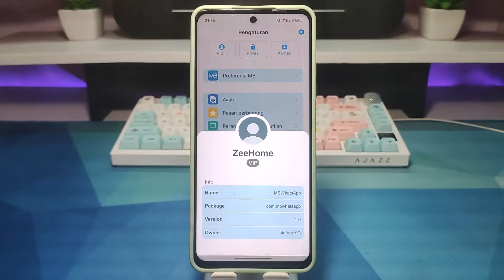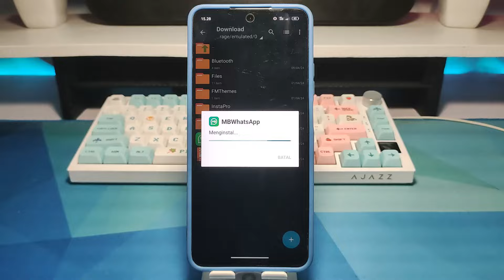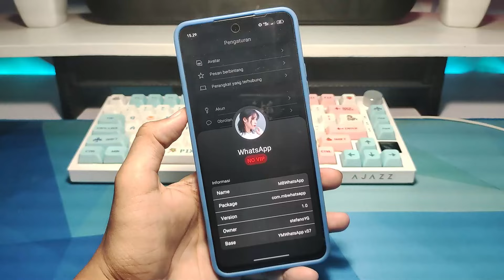New Update MB WhatsApp iOS Versi 1.1 MEI 2024 ⚡ Ubah Tampilan WA Android jadi seperti iPhone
Disini saya membagikan New Update MB WhatsApp iOS Terbaru MEI 2024. Ubah Tampilan WA Android jadi seperti iPhone

CEK LINK DI KOLOM KOMENTAR YANG SAYA PIN